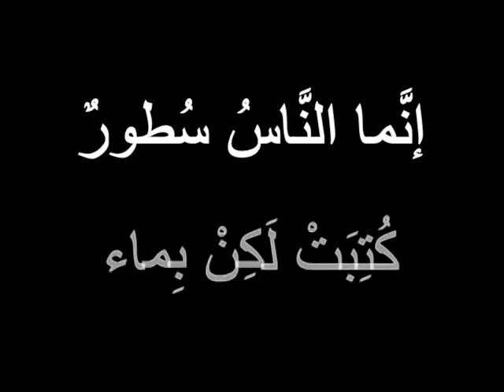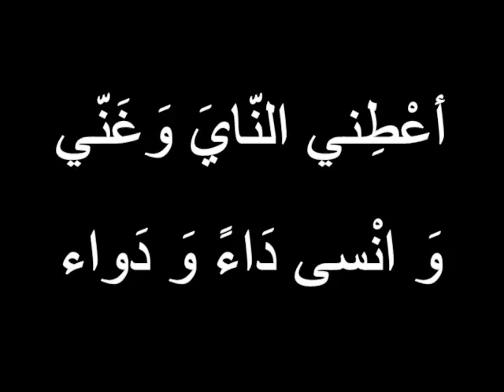El yahyaoui noureddine/poème de jibran khalil Jibran interprété par fayrouz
أعطني الناي وغني فالغنا سر الوجود
وأنين الناي يبقى بعد أن يفنى الوجود
هل إتخذت الغاب مثلي منـزلاً دون القصور
فتتبعت السواقي وتسلقت الصخور
هل تحممت بعطره وتنشفت بنور
وشربت الفجر خمراً
من كؤوس من أثير
هل جلست العصر مثلي
بين جفنات العنب
والعناقيد تدلت
كثريات الذهب
هل فرشت العشب ليلاً
وتلحفت الفضاء
زاهداً في ما سيأتي
ناسياً ما قد مضى
أعطني الناي وغني
وانسى داء ودواء
إنما الناس سطورٌ
كتبت لكن بماء.